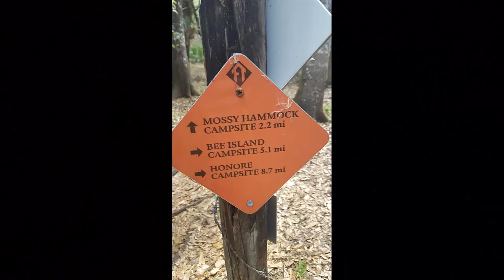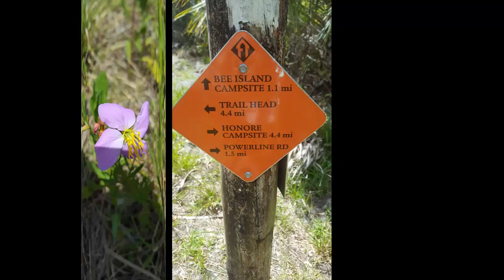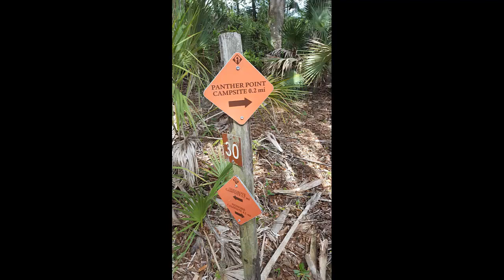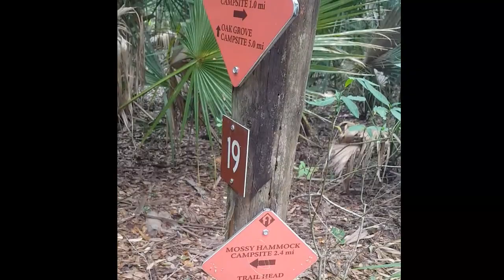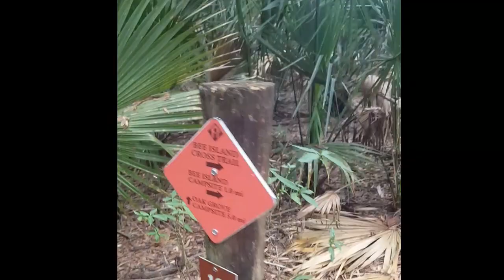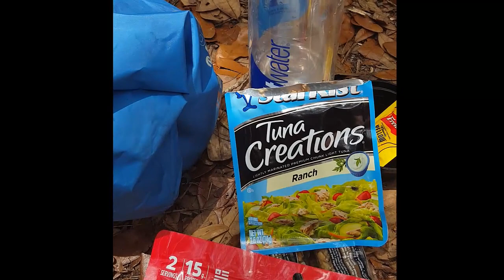Appalachian Trail Pre Hike #7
22 miles through myakka river st park.
13 miles to panther point camp, then 8.6 miles back to car